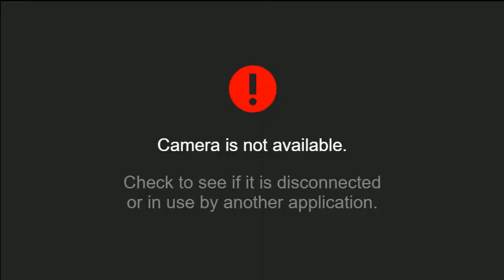Meetings of the HPC's MOAT and CDT Committees - June 13, 2018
Meeting of the HPC's MOAT Committee - June 13, 2018

02:03 MOAT Introduction
06:08 DataPoints: Variation in Imaging Spending
18:49 APCD and Impact of Gobeille decision
35:40 Low Value Care - Preliminary Results
55:25 CHIA Presentation
1:36:26 CDT Introduction
1:37:01 Care Delivery Transformation Updates
1:55:15 Quality Alignment Task Force
2:09:58 PCMH PRIME Strategy Recommendations
2:42:49 CHART Playbook Preview